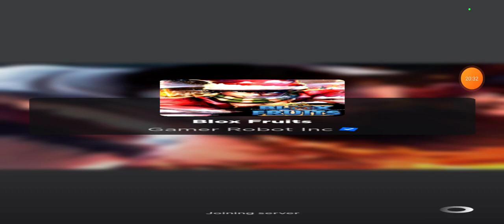what if Hemu plays Blox fruits ...